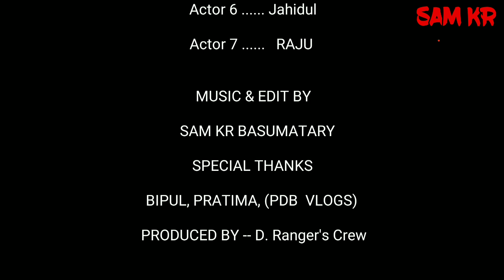ATTACK web series episode - 1 actionmovie assamese hindimovie trailer samkr #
It just a movie we are just making movie for fun.. so watch movie as Fun

we r not against the any caste, religion, and culture

Story based on 1947 India & Partition were some of Territories come to India  for  destroying  .

and two common people who were fight with them and dismiss their mission.. salute to them

tatea loke shikar express saok